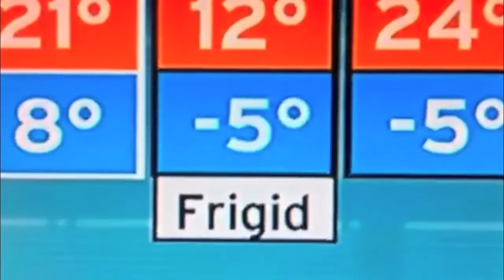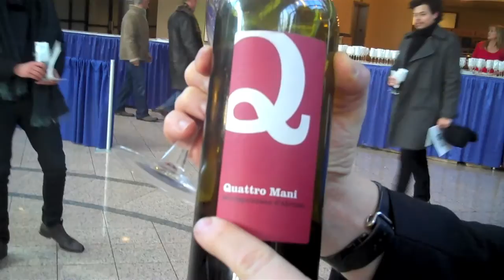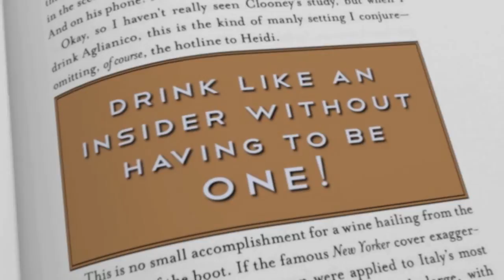Episode 29: Montepulciano d'Abruzzo - Drink Bravely with Mark Oldman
Braving Boston's sub-zero frigidity, Mark Oldman warms up at the Boston Wine Expo with Montepulciano d'Abruzzo, the Italian red from east-central Italy.  Despite a name which Mark thinks emanates from a  "Secret Society to Confuse Wine Drinkers," Montepulciano d'Abruzzo offers smooth, spirit-warming flavors that pair perfectly with the rich, red-sauce creations common to the winter table.

Featured wine:
Velenosi "Quattro Mani" Montepulciano d'Abruzzo 2009 (Italy, $11)

For more free wine videos and to find out more about Mark's books and appearances,

"Poosh It!"